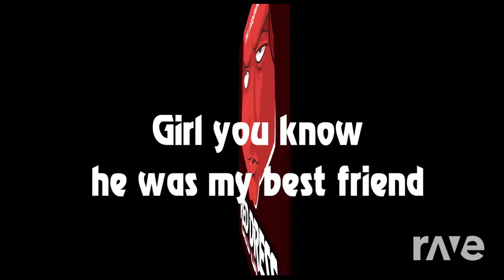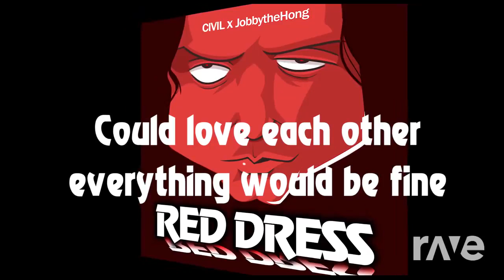Red Charm - CIVIL ft. JobbytheHong & Moe Shop w/ Puniden | RaveDJ